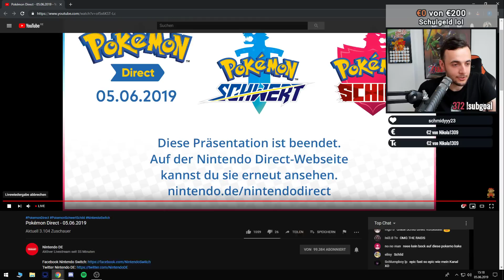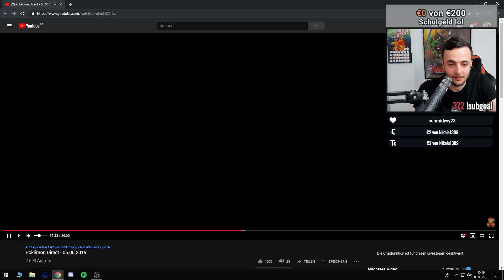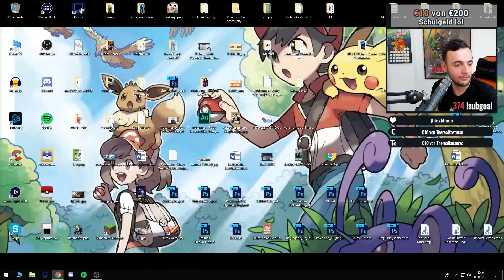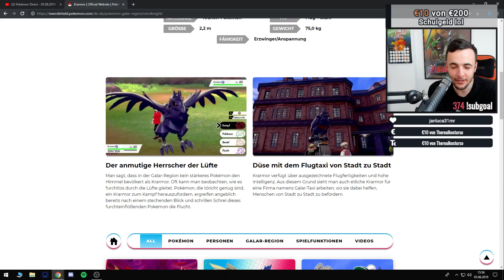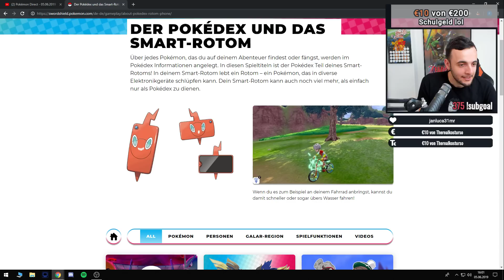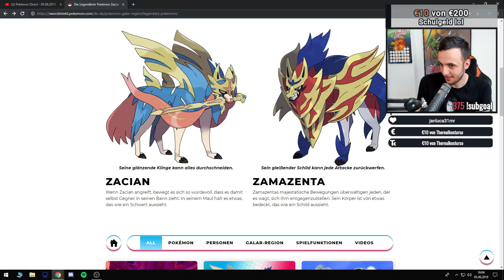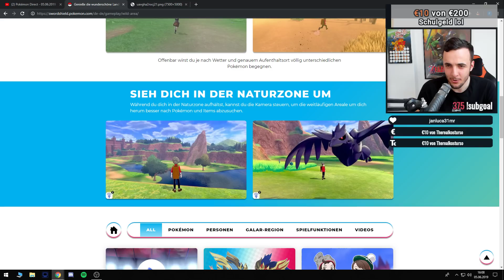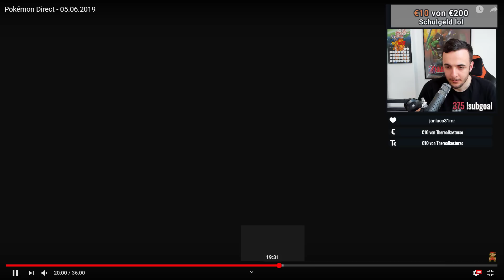Pokémon Direct REACTION + ANALYSE vom 05.06.2019